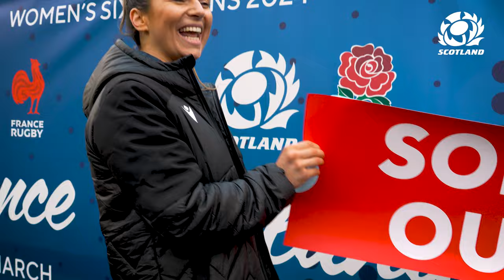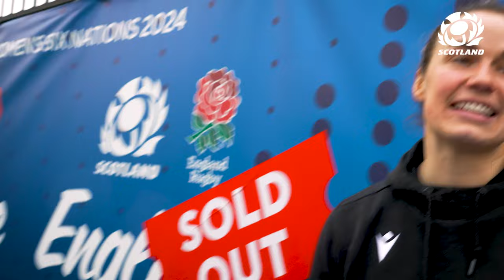"Rise Now" | Build Up To A Sold-Out Hive Stadium For England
Follow the behind the scenes training as the Scotland Team prepared for a sell out at Hive Stadium for England in Round 3 of the Guinness Women's Six Nations, and just how special the fans make it for the team!